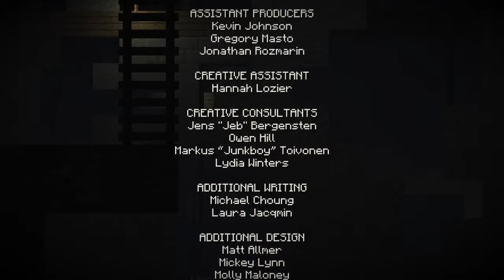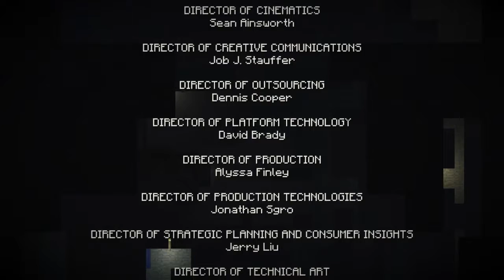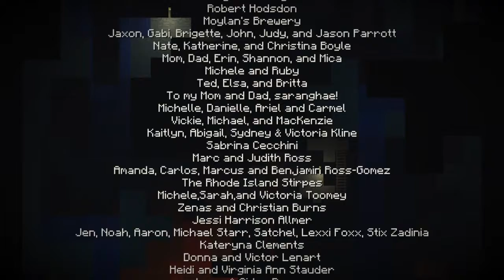Minecraft Story Mode Season 1 Ep 2 (Assembly Required) Part 3 - Wither Sickness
Here is Part 3 of Minecraft Story Mode Season 1 Episode 2 Assembly Required. Hope you enjoy and I'll upload Episode 3 Part 1 soon.